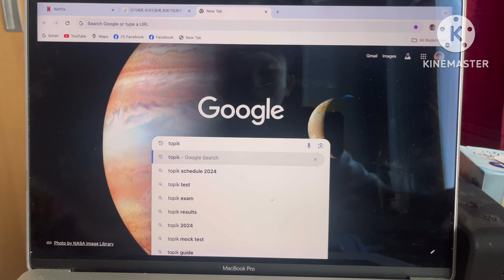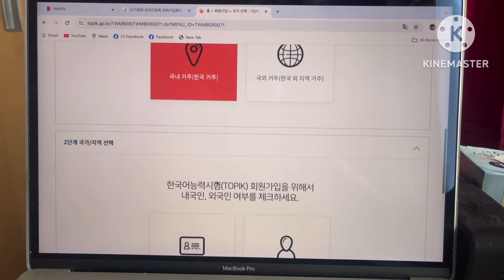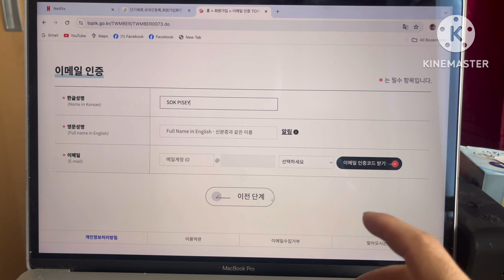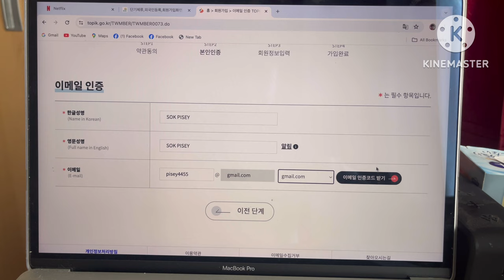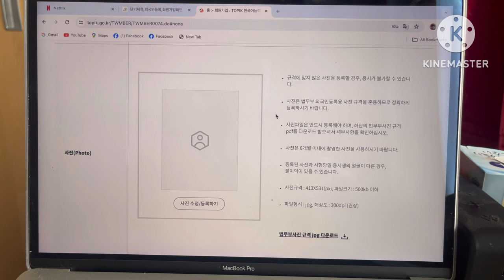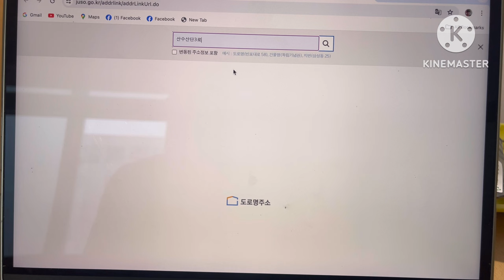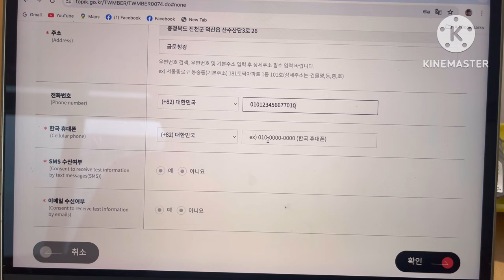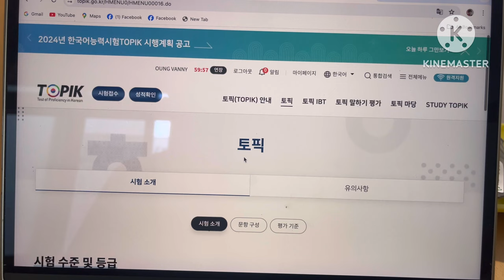TOPIK- 아이디 가입하기 (korea)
i want to share my knowledge in south korea to every body